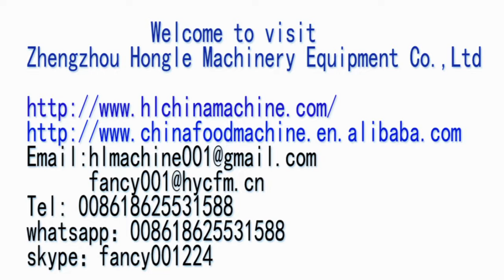Squid cut circle machine